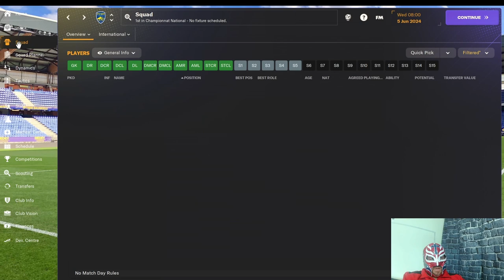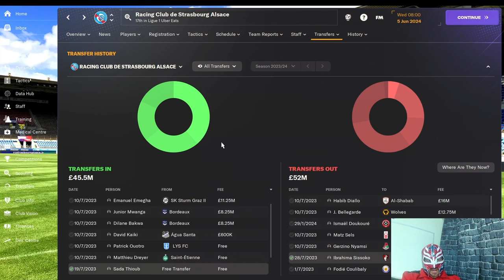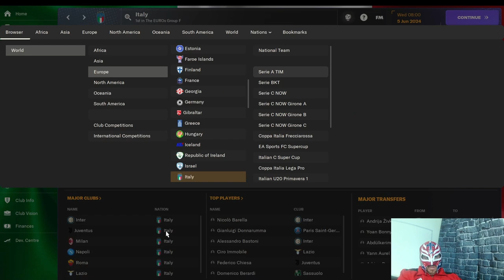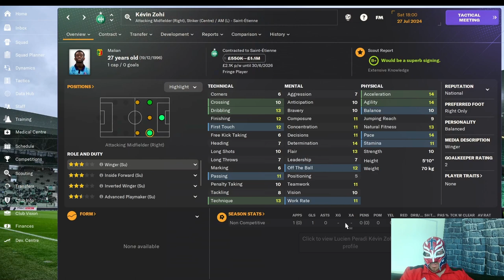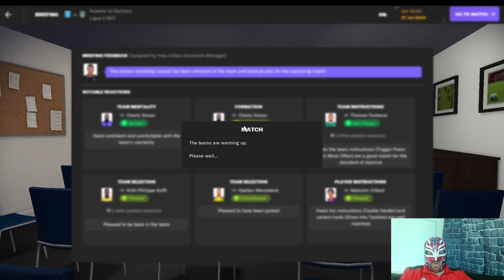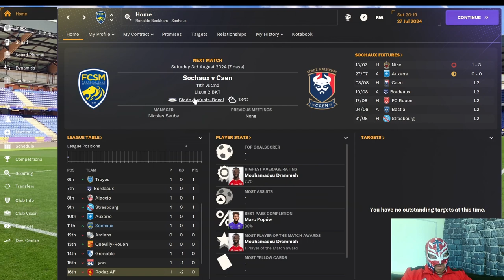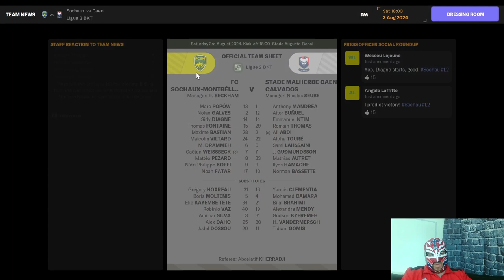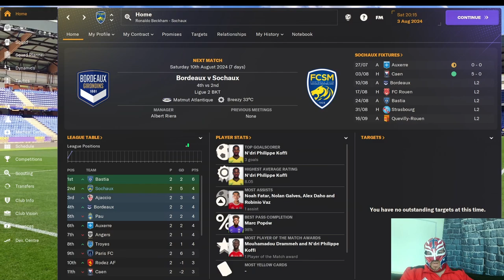FM24 Sochaux - Episode 10 - Competing In A Tougher League Our Strategy for Survival - Full Version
This is the full version for people who want something a bit longer.